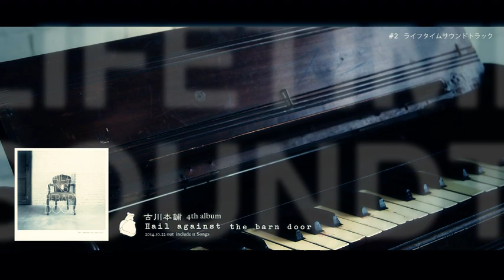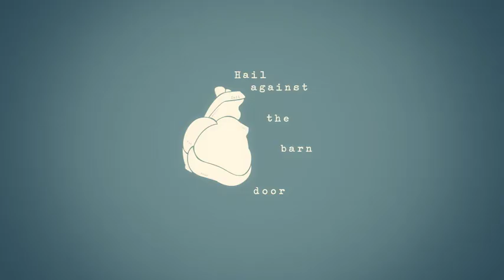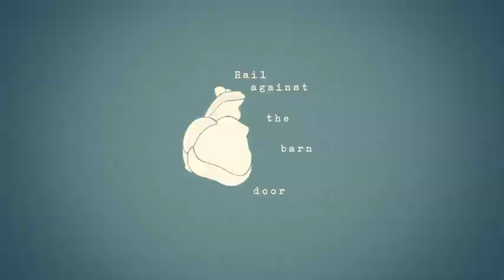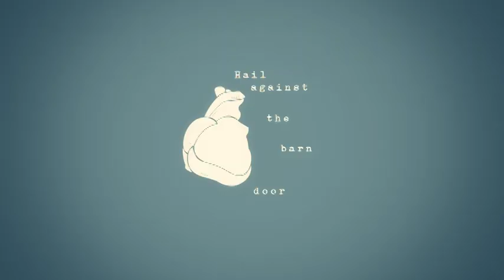古川本舗 "Hail against the barn door" トレーラー (Official MV)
古川本舗ファンクラブ"DONAI Cafe"